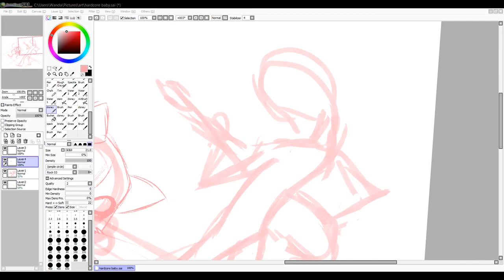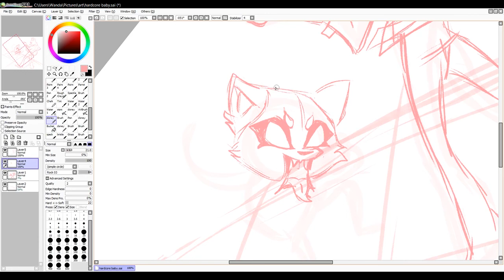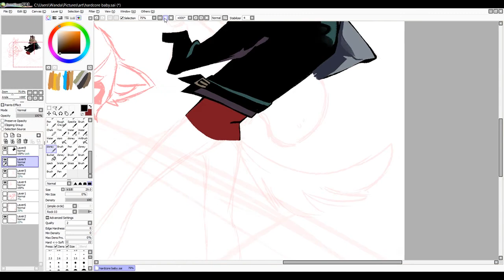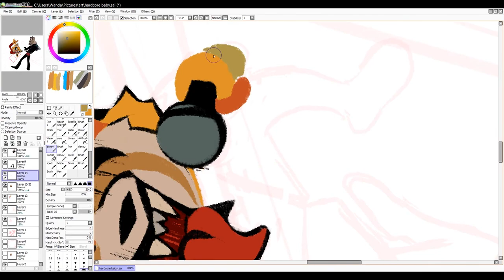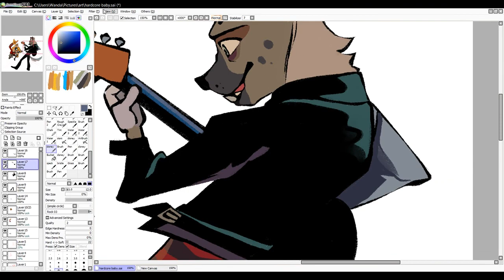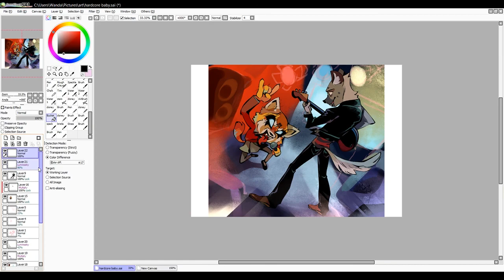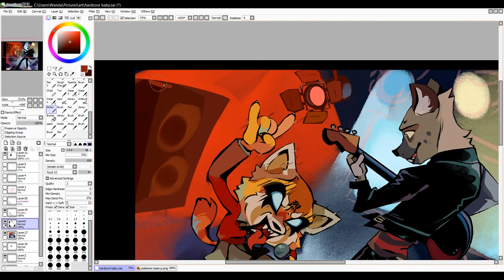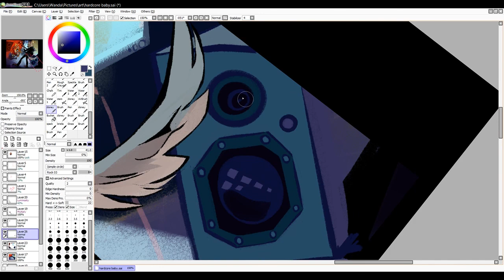Retsuko & Haida Wig Out | Speedpaint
(from the show Aggretsuko) hi sorry for the slow updates but it's because I want to do more ambitious art but it just takes so long and I'm tired. I think I spend more time not drawing just thinking about how tiresome it is to detail work than actually doing the work itself lol. Oh well at least I finished this piece, hope you guys like it c: